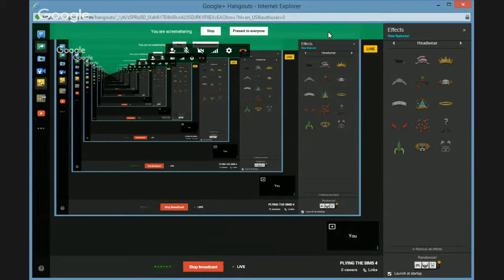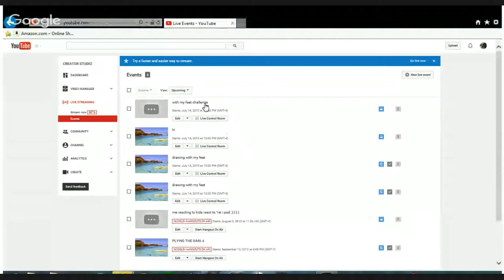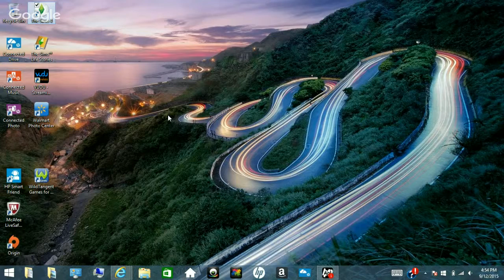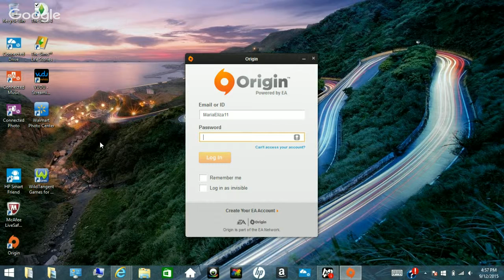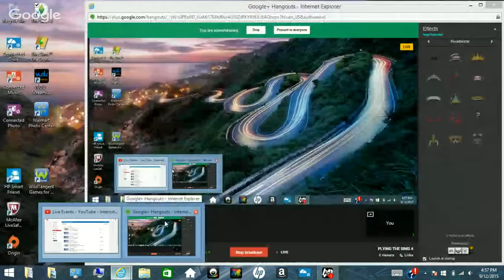PLYING THE SIMS 4